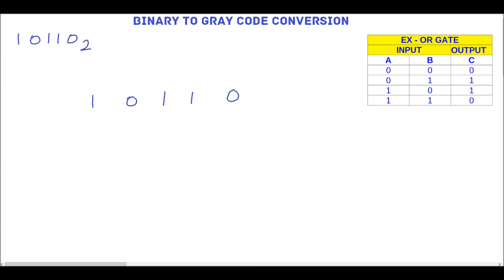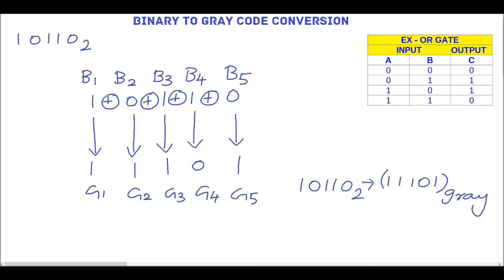Binary To Gray Code Conversion Method | Convert binary to gray code example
Learn Binary To Gray Code Conversion Method | convert binary to gray code example | How to convert Binary To Gray Code | Easy way to convert Binary To Gray Code

Binary To Gray Code Conversion Method | how to do

-~-~~-~~~-~~-~- brightfuturetutorials DigitalElectronics digital electronics lectures in english